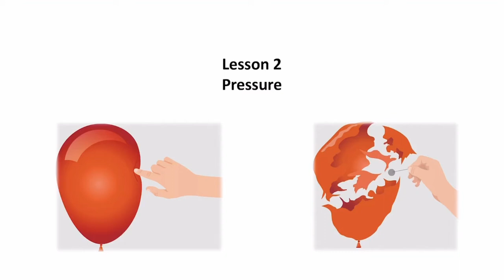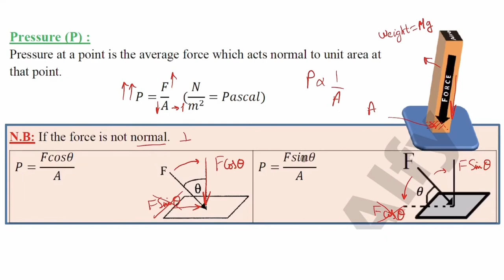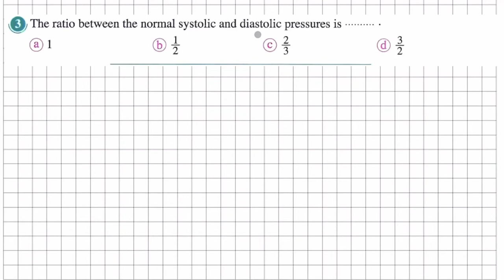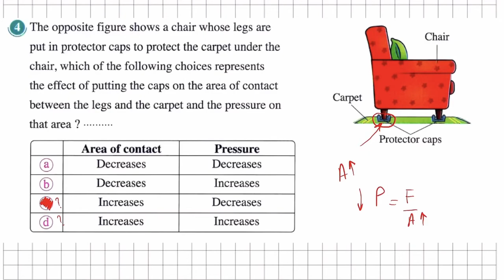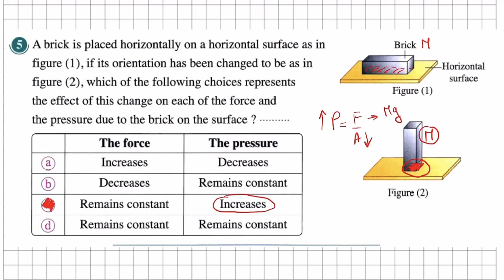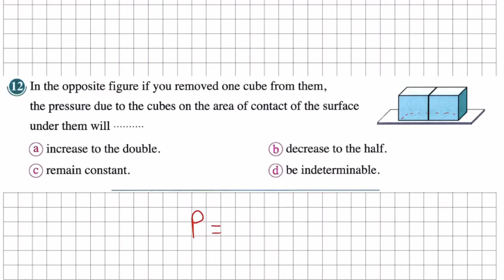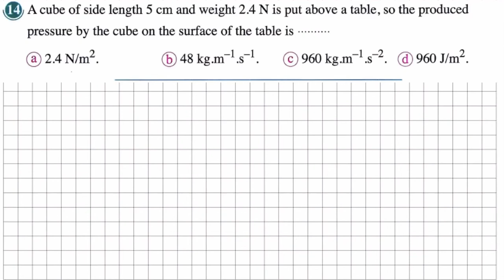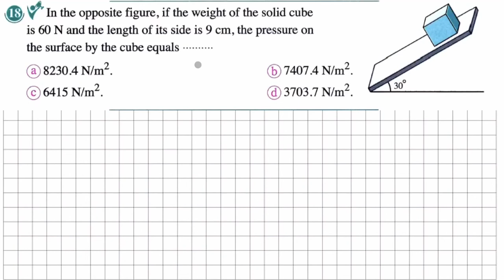Physics 2nd senior - Lesson 2 : Pressure